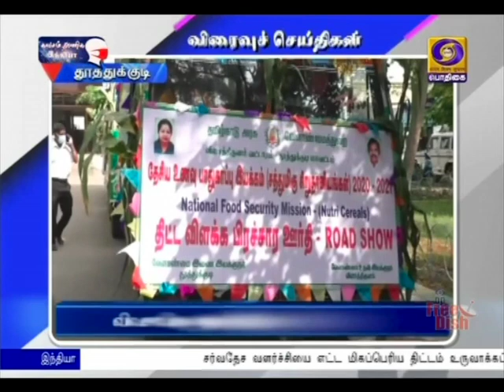விரைவு செய்திகள் பிற்பகல் 2.00 மணி செய்திகள் [21.12.2020]PodhigaiTamilNews